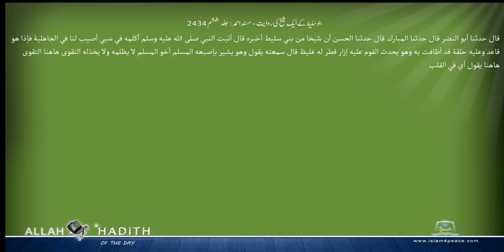بنوسلیط کے ایک شیخ کی روایت مسند احمد Musnad Ahmad Islam4Peace com